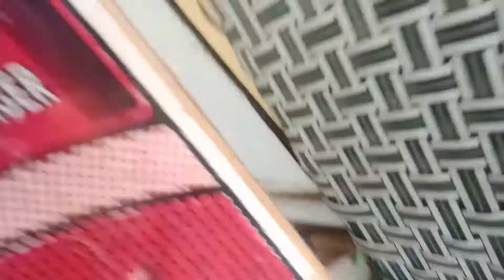Today will show you Sunday routine but not record evening scene . ( SUNDAY ROUTINE ) .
So hello guy's

Sorry , guy's for delay vlog .

today I am show you my Sunday routine .

                                FOR
                       WATCHING MY
                               VLOG 'S.